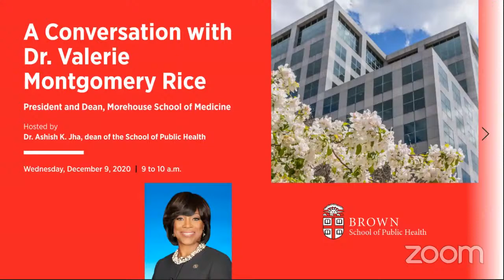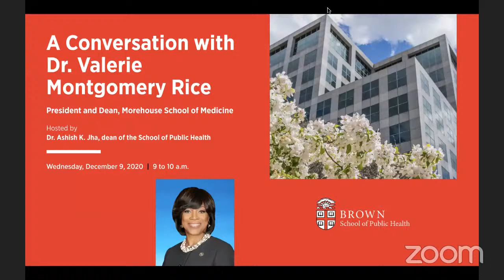A Conversation with Dr. Valerie Montgomery Rice